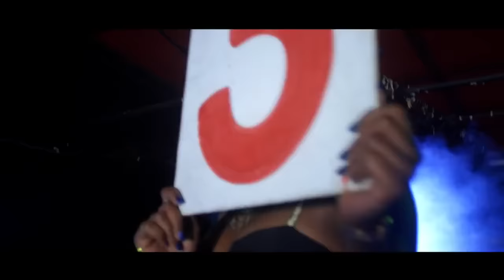Chara One - Celle La ( ft Kiff no Beat ) Clip Officiel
Celle La, pour vous la video officielle tant attendue . Le Togo collabore avec la Côte d'Ivoire, Chara One ft Kiff no Beat ; ça donne ça